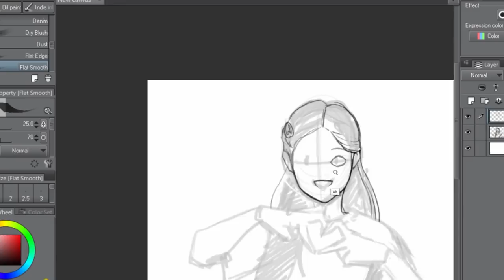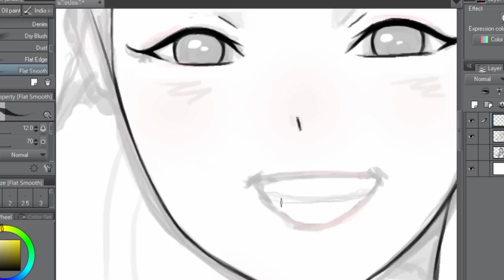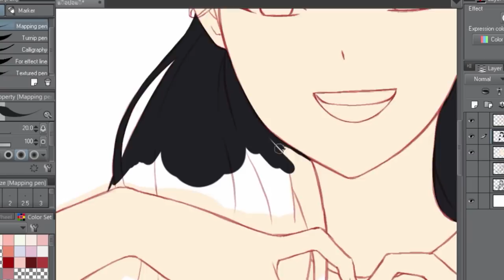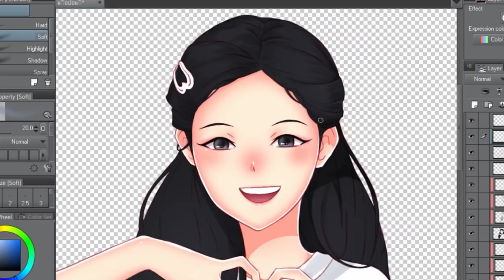Speed Paint : ซัทจัง